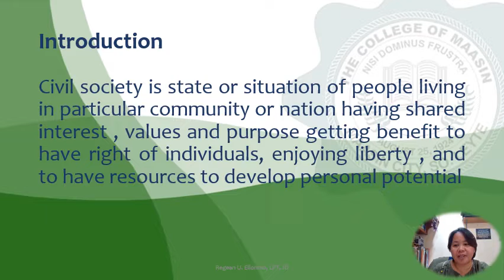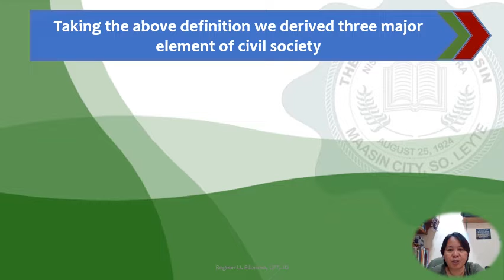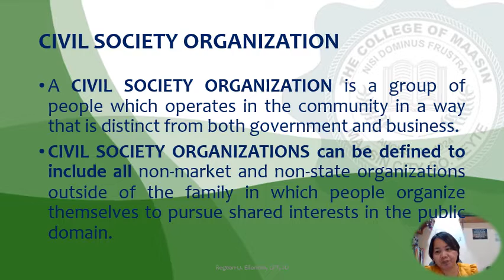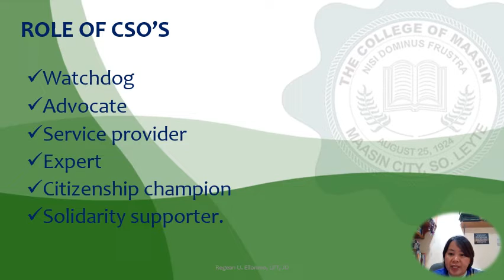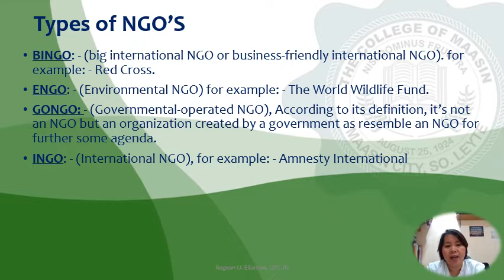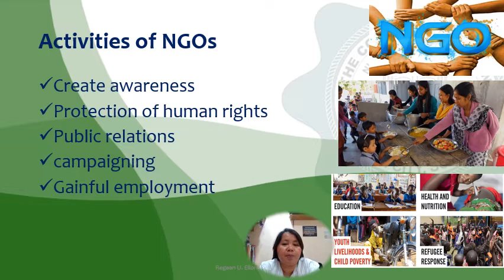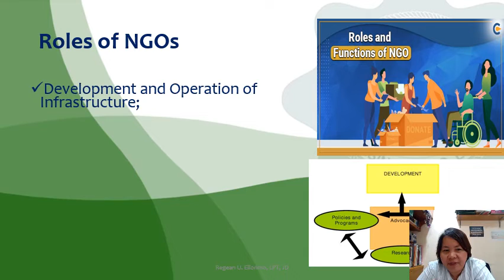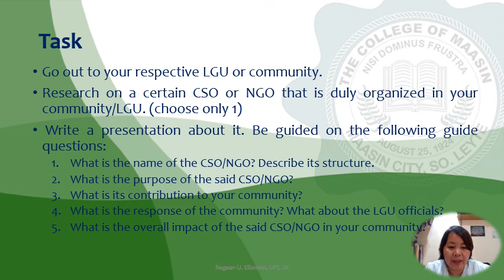Module 4 Civil Society and Non governmental organizations